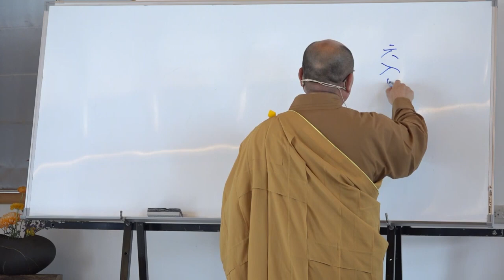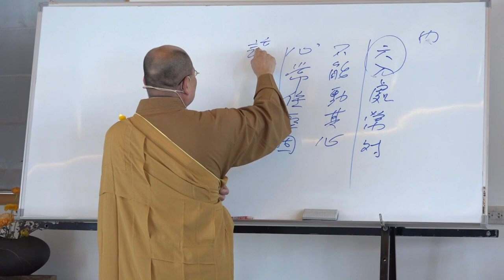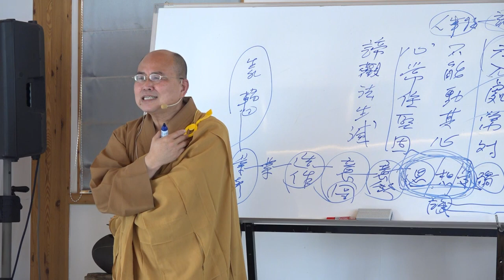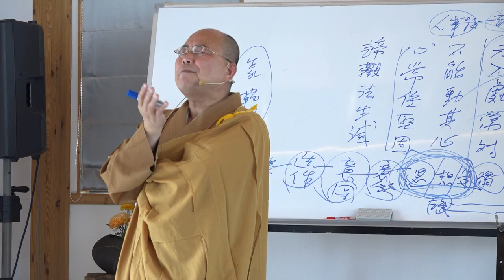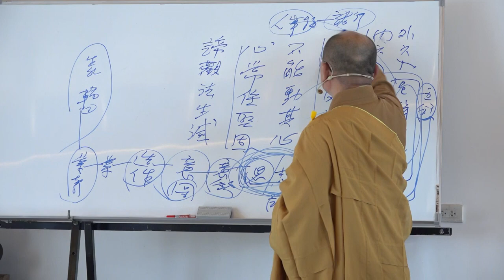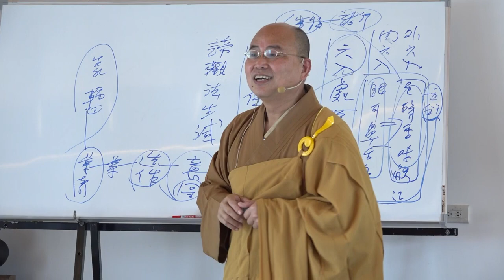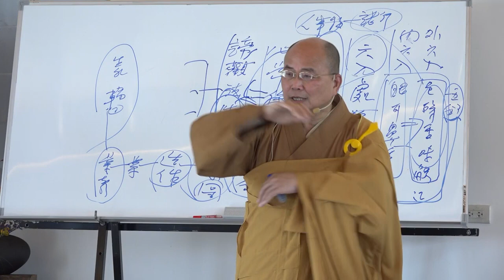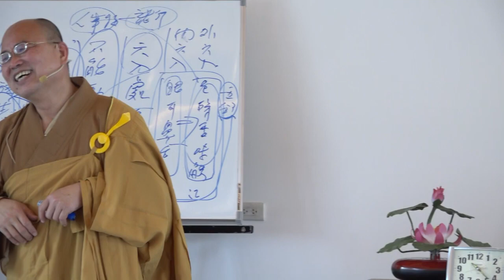雜阿含經論會編第130講~2023年3月28日